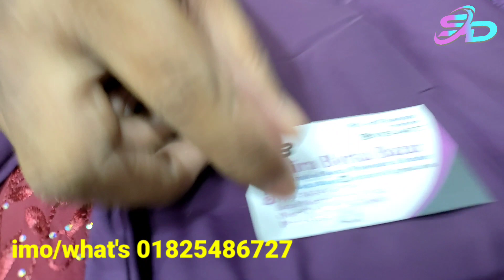এমব্রয়ডারি কাজের হিজাবসহ পার্টি বোরকা কালেকশন।।